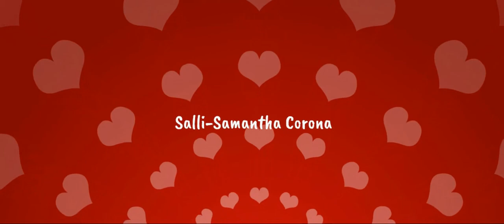Lovender: Going On Out There (HD)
+13-LV Beth attacks one of the girls to take out Tom Aarons. Trouble at the Train Station, as it speaks.